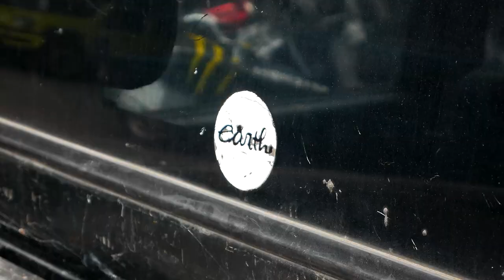Mini COOPER R56 pake SABER Bodykit? Ganteng!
Hello, Earth! Ini adalah video project Saber Mini Cooper R56 Eps. 1! Ganteng ga sih mobil ini pake Saber Bodykit? check this out!!!

Enjoy the video and 'Be the best on Earth!'